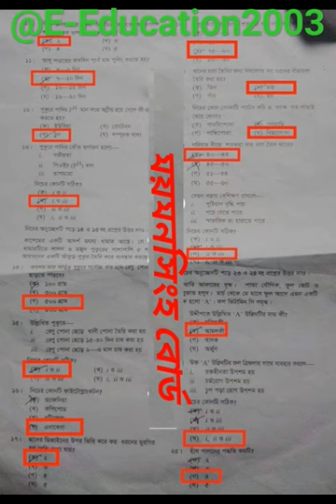Mymensingh board SSC 2023 Agriculture mcq solution